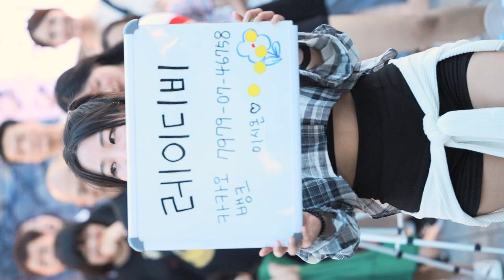2023 레이디비(LADY.B) 시온(SION) [레이디비(LADY.B) | 시온 팁 타임(SION Tip Time)] 홍대 버스킹